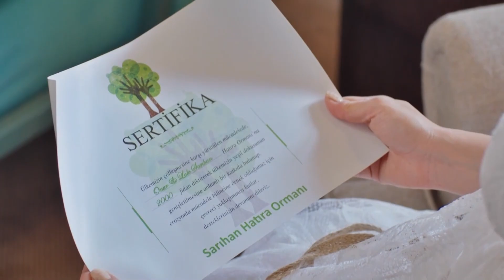El Regalo Que Emociona A Lale Y Onur - Habitación 309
El Regalo Que Emociona A Lale Y Onur - REGALO DE MATRIMONIO

REPARTO
PRODUCIDO POR: GOLD FİLM
PRODUCTOR: ŞENAY ABACI TURGUT
DIRECCIÓN: HASAN TOLGA PULAT
ESCENARIO: ASLI ZENGİN- BANU ZENGİN
MÚSICO: VOLKAN AKMEHMET- İNANÇ ŞANVER
TEMA DE APERTURA: BURAY
DIRECTOR DE PRODUCCIÓN: AYNUR BAŞGÖK
GÉNERO: COMEDIA ROMÁNTICA